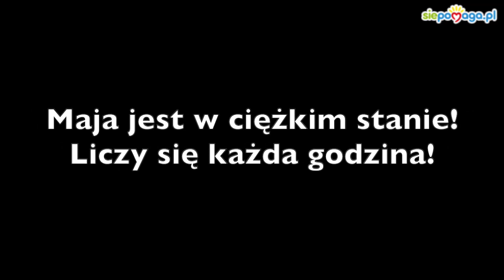Maja w szpitalu!